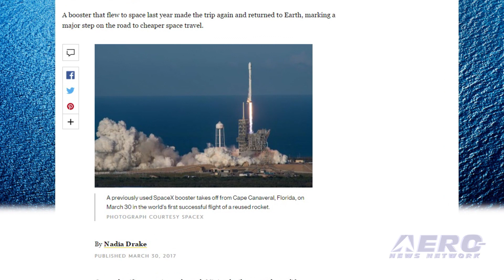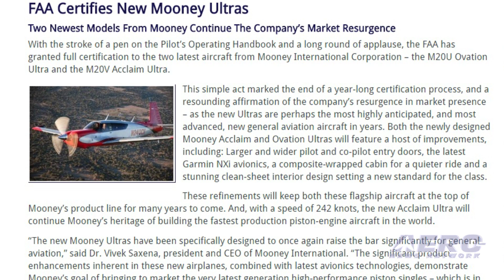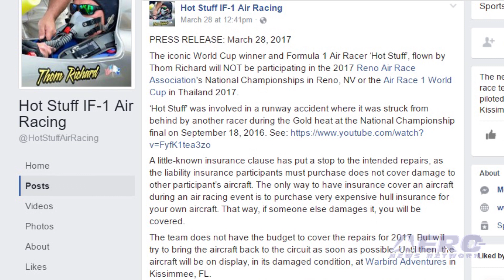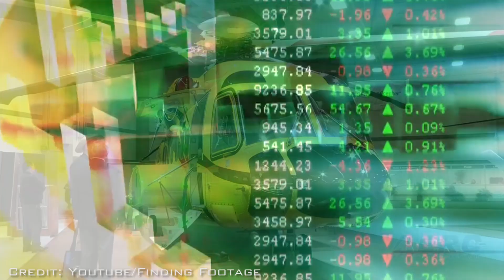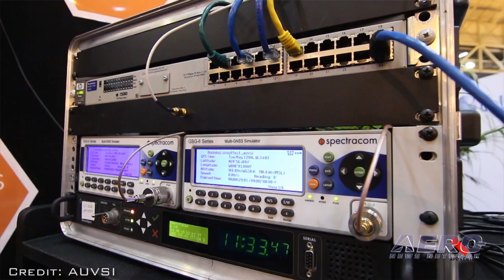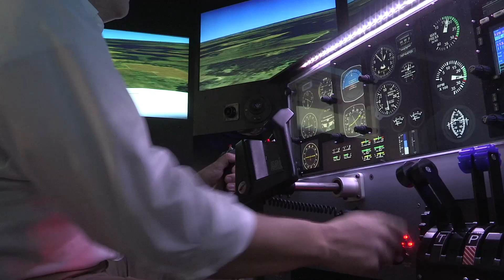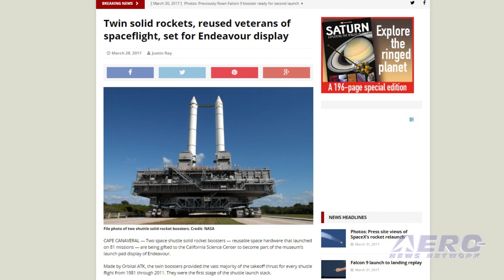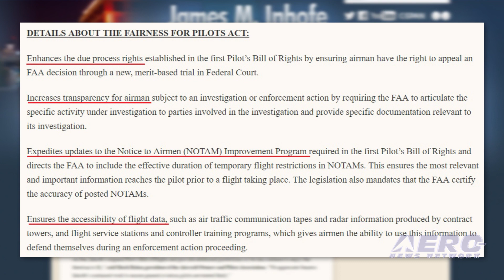Airborne 03.31.17: SpaceX Reuses Booster, New Mooney Ultra, 'Hot Stuff' Racer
Also: Fairness For Pilots Act, Aviation Comm/Mktg, Hilton Software, Bearhawk, Orbital ATK, GA Appreciation, NASA Update

To the continuing amazement of the aerospace world. Elon Musk’s SpaceX crew have raised the space age bar yet again... this time, successfully RE-LAUNCHING and RE-LANDING a previously used Falcon 9 First stage. The Falcon 9 booster, which previously flew in April 2016, launched from the Kennedy Space Center at 1827 EDT to fulfill the SES-10 mission and put a communications satellite into orbit for Luxembourg-based SES SA. The flawless, on-time launch allowed SpaceX to deliver SES-10 to a Geostationary Transfer Orbit. Even more exciting, and shortly thereafter, the reused first stage returned to the Atlantic Ocean, landing on the drone ship, safely and, apparently, right on target. The FAA has granted certification to the two latest aircraft from Mooney International Corporation – the M20U Ovation Ultra and the M20V Acclaim Ultra. This act marked the end of a year-long certification process, and an affirmation of the company’s resurgence in market presence. Both the newly designed Mooney Acclaim and Ovation Ultras will feature a host of improvements, including: Larger and wider pilot and co-pilot entry doors, the latest Garmin NXi avionics, a composite-wrapped cabin for a quieter ride and a stunning clean-sheet interior design setting a new standard for the class. The iconic World Cup winner and Formula 1 Air Racer "Hot Stuff", flown by Thom Richard will not be participating in the 2017 Reno Air Races or the Air Race 1 World Cup in Thailand. As Airborne viewers well know, ‘Hot Stuff’ was involved in a runway accident where it was struck from behind by another racer during the National Championship final on September 18, 2016. All this -- and MORE in today's episode of Airborne!!!

Airborne 03.31.17 is chock full of info in this Daily News Episode, Friday, March 31st, 2017... Presented by Aero-TV veteran videographer and Airborne Hosts Brianne Cross, Christopher Odom, and Laura Hutson, and is supported by ANN CEO/Editor-In-Chief Jim Campbell, Chief Videographer Nathan Cremisino, and Aero-Journalist Tom Patton, this episode covers:

SpaceX Launches and Reclaims Reused Booster

FAA Certifies New Mooney Ultras

Racing Aircraft 'Hot Stuff' Involved In Runway Accident Won't Be Racing

Inhofe Introduces Fairness For Pilots Act

Barnstorming: The State of Aviation Communication/Marketing Is Abysmal

Hilton Software Awarded $17M Aeronautical Mobile Application

Bearhawk Aircraft Now Flying On Five Continents

Orbital ATK And NASA Donate Shuttle Boosters To California Science Center

Governor Sununu Declares March 'General Aviation Appreciation Month'

Wang Appointed To Head NASA's Office Of Communications